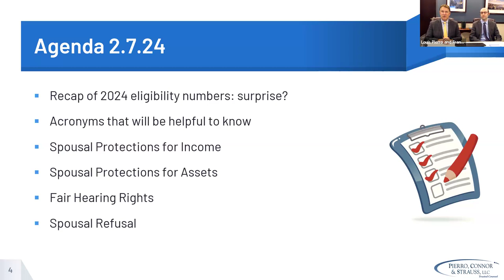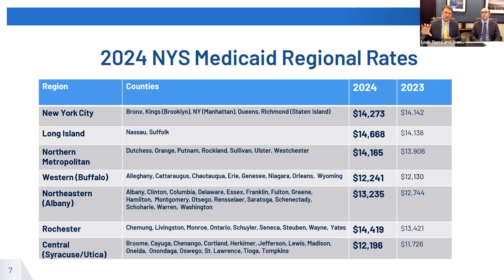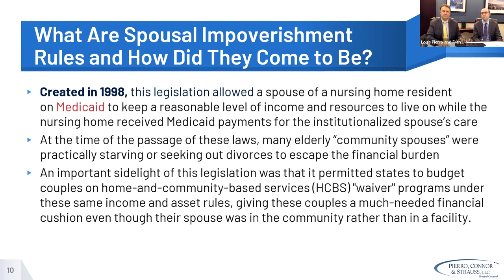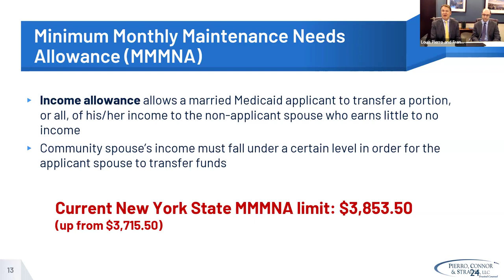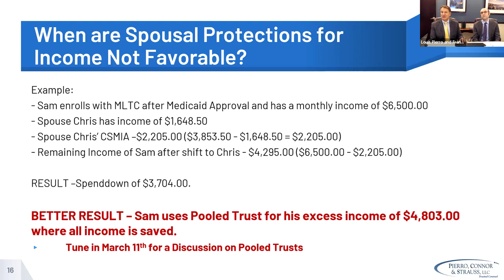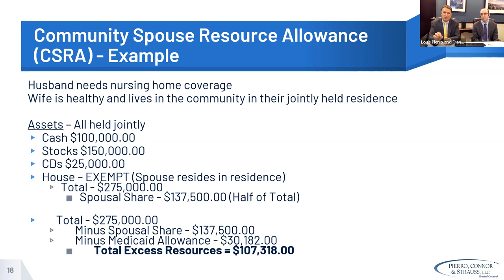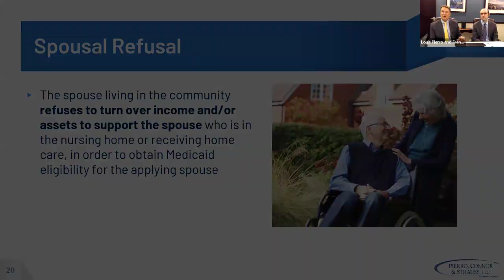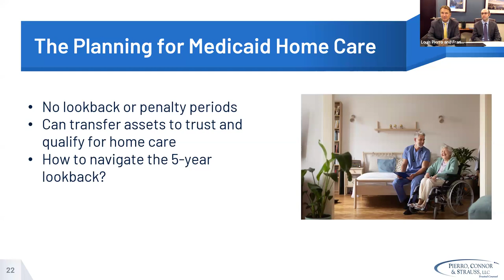Medicaid Monday: The 'Well' Spouse's Rights in Medicaid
In this video, Lou Pierro and Frank Hemming will discuss the 'well spouses' rights in Medicaid. If your spouse is applying for Medicaid, but you don’t need long-term care services, how can you avoid spending your life savings when taking care of your spouse? In this Medicaid Monday webinar, learn about the rights of spouses concerning Medicaid:

Learn about:
- What is spousal refusal?
- When can spousal refusal be used?
- What are a well-spouse’s income and asset limitations?
- When is it appropriate to transfer assets or income from an ill spouse to a well spouse?
- What steps can a spouse take to protect themselves and their assets?